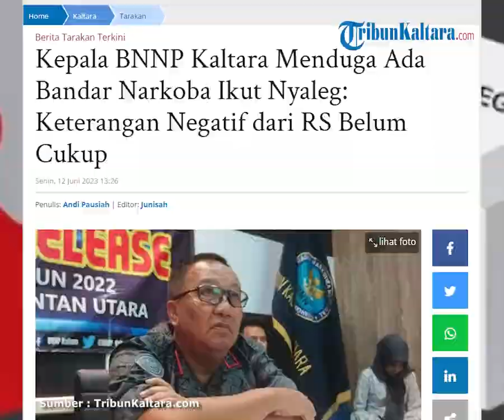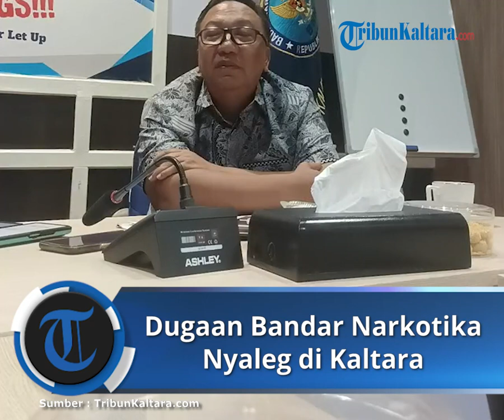Ada Bandar Narkoba Ikut Nyaleg? Ketua KPU Kaltara Sambangi BNNP, Begini Hasil Pertemuannya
TRIBUNKALTARA.COM, TARAKAN – Buntut dari pemberitaan hangat narko-politik, termasuk indikasi bandar narkotika di Kaltara ikut nyaleg, Ketua KPU Kaltara, Suryanata Al Islami mendatangi Kantor BNNP Kaltara usai kegiatan pemusnahan siang tadi, Jumat (16/6/2023).

Ketua KPU Provinsi Kaltara, Suryanata Al Islami menyampaikan kedatangannya ke Kantor BNNP Kaltara pertama dalam rangka sowan atau silaturahmi dan bertemu langsung dengan Kepala BNNP Kaltara.

Dijelaskan Suryanata Al Islami, hari ini adalah kesempatan bertemu dengan BNNP Kaltara karena sejak awal tahapan jadwal padat.

“Padatnya jadwal tahapan sehingga baru kali ini kami bisa silaturahmi. Tentu kami juga berkoordinasi terkait dimana kegiatan kepemiluan hari ini, kami sedang melaksakana kegiatan tahapan verifikasi administrasi terhadap pengajuan pencalonan oleh parpol beproses sampai hari ini,” terang Suryanata Al Islami.

Dalam hal ini KPU dan BNN termasuk bagian dalam hal yang perlu dijalin kerja sama secara langsung terhadap pemilu di Kaltara.

Dalam hal ini pihaknya berkomitmen sama pemilu di Kaltara ini khusus dan seluruh kabupaten dan kota akan lahir pemimpin terbaik.

“Pemimpin yang berintegritas yang bisa membawa kemaslahatan buat Kaltara tentu melalui proses yang juga harus menjadi atensi kita semua termasuk media,” paparnya.

Ia melanjutkan, secara ketentuan, ada UU Nomor 7 tahun 2017 tentang Penyelenggaraan Pemilu dan turunannya ada PKPU termasuk persyaratan pencalonan.

Dimana, salah satunya mereka yang diajukan khususnya bakal calon legislatif dan DPD harus melampirkan surat keterangan bebas narkoba.

“Di dalam ketentuan disebutkan memang dikeluarkan oleh pusat kesehatan masyarakat, atau rumah sakit yang sudah memenuhi syarat ketentuan dana tau lembaga yang mengurusi tentang pencegahan narkoba dalam hal ini BNN,” terang Suryanata Al Islami.

Ia melanjutkan, dalam hal kemudian ketika sudah dilampirkan tentu ditindaklanjuti apakah dokumen ini memenuhi syarat.

“Kalaupun dianggap mmenuhi syarat akan berlanjaut sampai tahapan DCS, daftar calon sementara kita akan publish ke masyarakat baik di provinsi maupunkabupetn kota maka masyarakat diberikan kesempatan seluas luasnya untuk melakukan tanggapan,” jelasnya.

Tentu dukungan dari masyrakat juga perlu, selain dari BNN dan BNN punya data terkait dengan bagaimana peta di Kaltara sehingga kooridinasi menjadi bagian penting.

Lalu respons tanggapan public di DC situ bagian yang penting untuk lanjutannya,

“Kami lakukan klarifikasi karena boleh saja misalnya dokumennya sudah dikeluarkan oleh lembaga resmi tetapi masyarakat lebih tahu bagaimana kondisi di lapangan. Kami akan tindaklanjuti lagi dengan proses lanjutan sebelum penetapan DCT,” jelasnya.

Dalam hal ini BNN memberikan data, apakah bisa langsung gugur, ia menjelaskan ini ada mekanismenya.

“Sekali lagi sinergitas semua pihak di dalam proses untuk ikut menyuseskan penyelengaraan pemilu menjadi hal yang sangat penting. Ini menjadi atensi kami termasuk apa yang disampaikan oleh BNN Kaltara, dan saya kira KPU maupun BNN tidak bisa bekerja sendiri harus mendaptakan dukungan masyarakat secara luas di Kaltara," bebernya.

“Kaltara ini bisa menjadi baikk kalau semua pihak punya komitmen yang sama mengawal kaltara secara integritas termasuk mengawal tahapan pemilu. Saya kira KPU RI sudah melakukan komunikasi di tingkat pusat, karena kami ini kan lembaganya hirarki, saya sudah sampaikan di awal karena saya belum pernah jumpa dengan jenderal makanya lakukan silaturahmi,” jelasnya.

Ia menambahkan lagi, untuk menghukum sesorang tidak boleh berdasarkan asumsi.

Temuan temuani nformasi dan tanggapan masyarakat tentu akan croscek kembali atau klarifikasi sehingga apapun itu keputusan diambil adalah keputusan yang terbaik.

“Informasi yang masuk ke KPU tidak serta merta langsung kami eksekusi ada proses tabayun yang kita lakukan, sehingga langkah langkah terbaik bisa kita dapatkan setelah tabayun, jadi silaturahmi dengan jenderal ini bukan yang pertama dan terakhir tetapi terus menerus, untuk menjaga Kaltara,” tukasnya.

Sementara itu, Kepala BNNP Kaltara, Brigjend Pol Rudi Hartono menjelaskan, hari ini bentuk keseriusan dan awal yang baik dalam rangka kerja sama dengan KPU Kaltara.

baca selengkapnya:

Artikel ini telah tayang di TribunKaltara.com dengan judul Ada Bandar Narkoba Ikut Nyaleg? Ketua KPU Kaltara Sambangi BNNP, Begini Hasil Pertemuannya,
Penulis: Andi Pausiah | Editor: M Purnomo Susanto